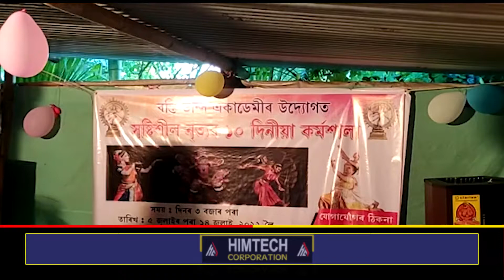বিদ্যালয়ৰ তত্বাৱধানত অনুষ্ঠিত হোৱা নৃত্য কৰ্মশালাৰ সফল সামৰণি।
মাজুলীত বন্তি ডান্স একাডেমী আৰু সুৰ মঞ্জুৰী সংগীত বিদ্যালয়ৰ তত্বাৱধানত অনুষ্ঠিত হোৱা নৃত্য কৰ্মশালাৰ সফল সামৰণি।